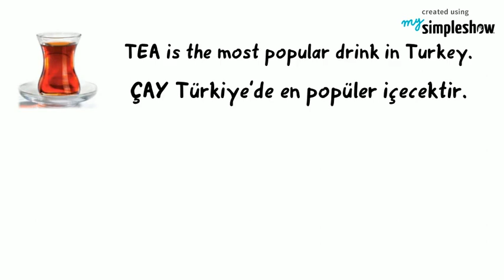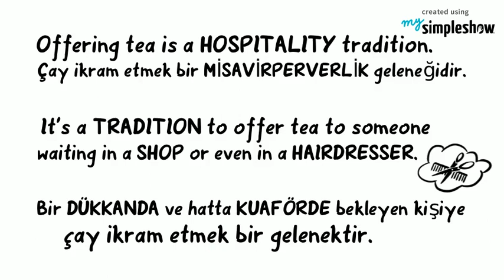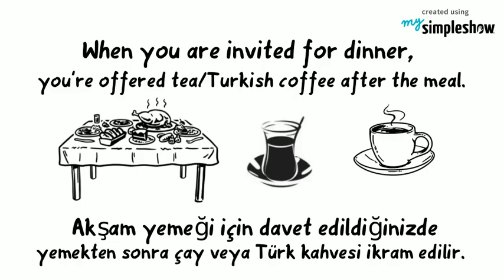Turkish Culture - Turkish Tea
Tea Culture in Turkey, when, where how to drink & lots of useful information.